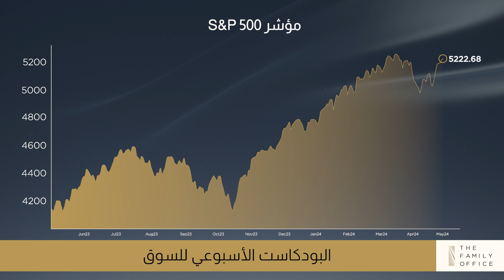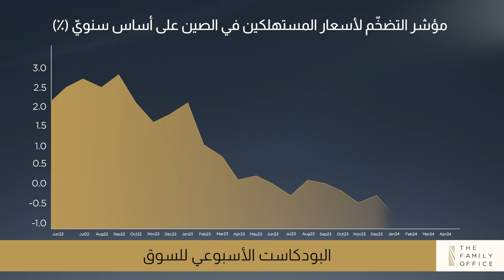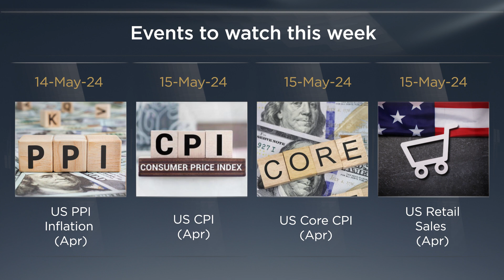وسيم جمعة ،The Family Office البودكاست الأسبوعي 19 من رئيس الاستثمار لدى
The Family Office تواصل مع